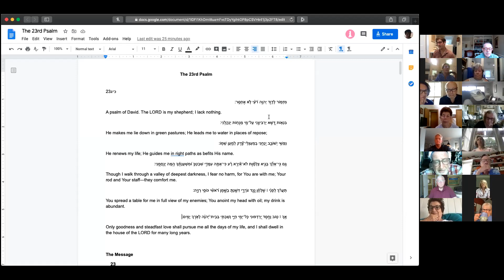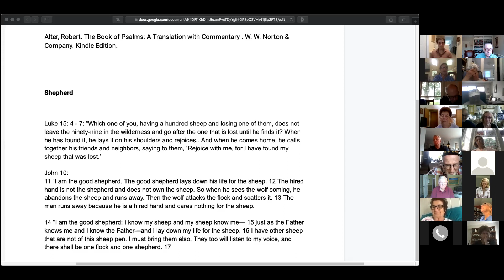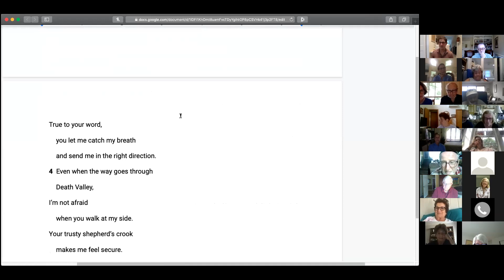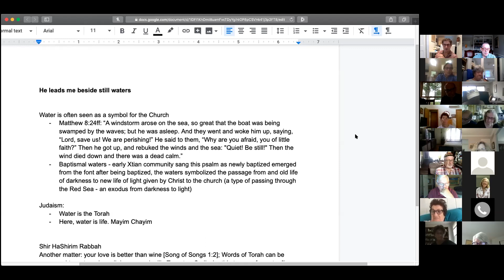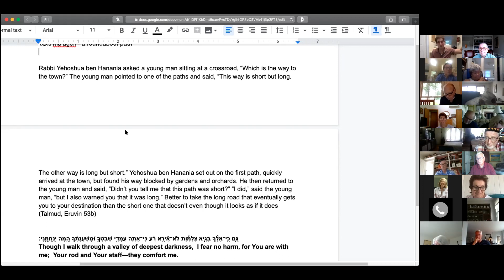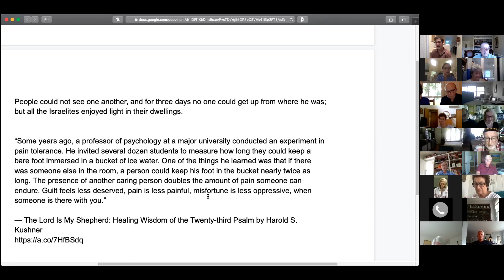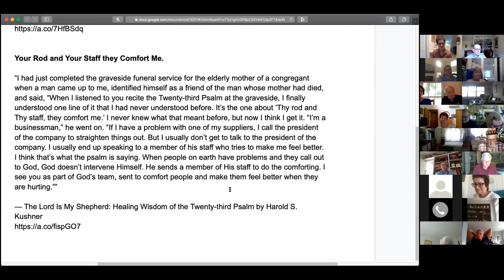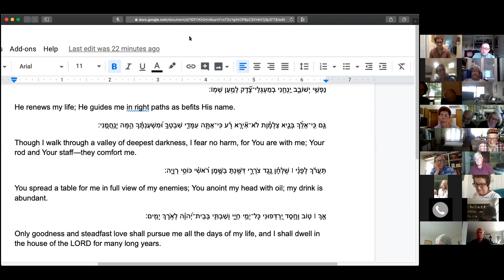Rabbi - Rector Session 2: "Same scripture, Different Meaning: - Psalm 23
Rabbi Josh Franklin & Rev. Denis Brunelle continue their summer series on ecumenical learning. In this session Rabbi Franklin and Fr. Brunelle study this much loved psalm in both the Jewish and Christian traditions. Psalm 23 - "The Lord is my Shepherd" used in both traditions for funerals and other occasions has a different meaning for both.